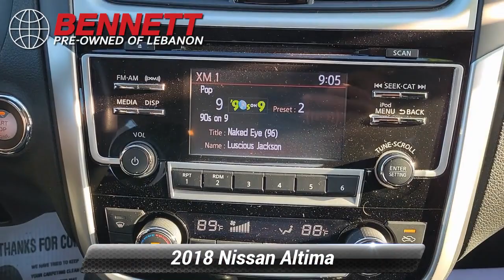Used 2018 Nissan Altima 2.5 SV, Lebanon, PA A051435C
[RLVID:401:07b60a08a9afa689:e194508ef7c53d4f:1]